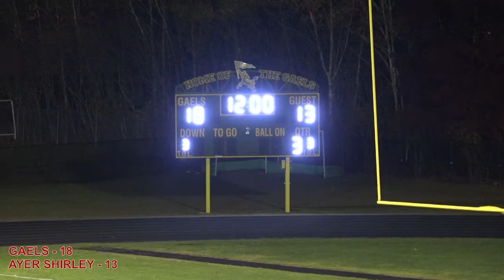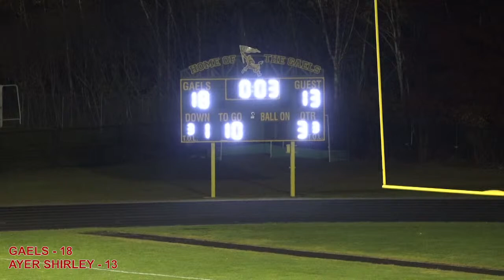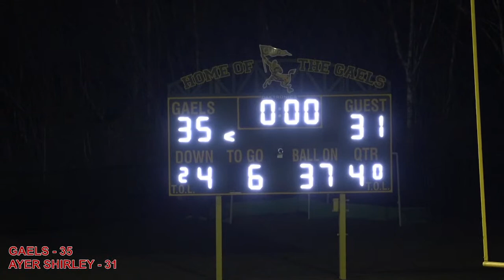Clinton vs. Ayer Shirley Varsity Football 11/4/22